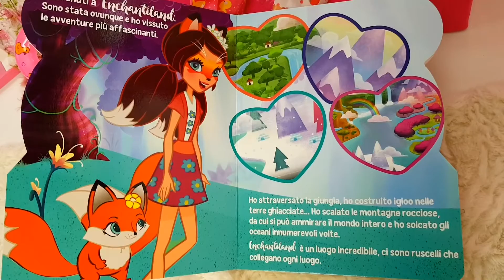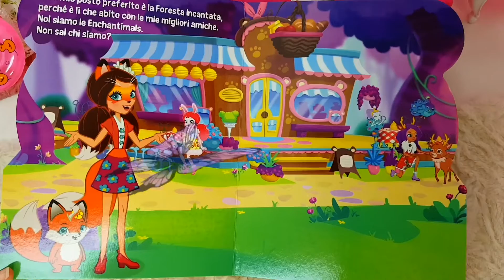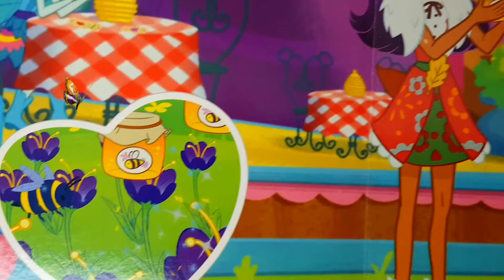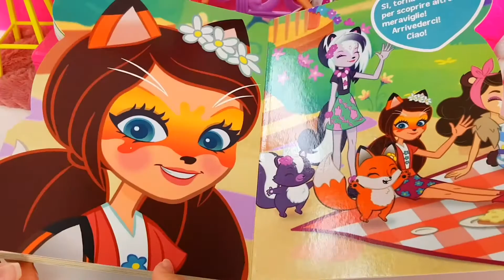BARBIE COMPRANO IL LIBRO DI ENCHANTIMALS e la foresta incantata 🌸😱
Scopri con le Barbie in che fantastica foresta porta il libro delle Entantimals e quale nuove amicizie faranno!